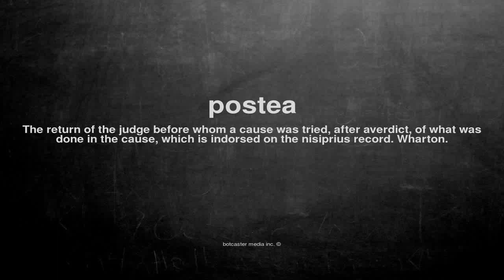What does postea mean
What does postea mean in English?